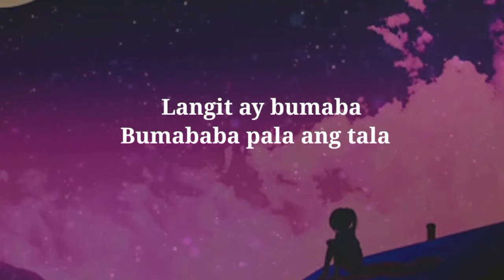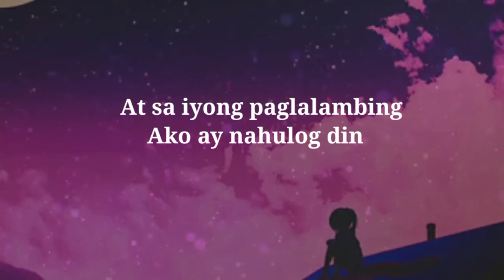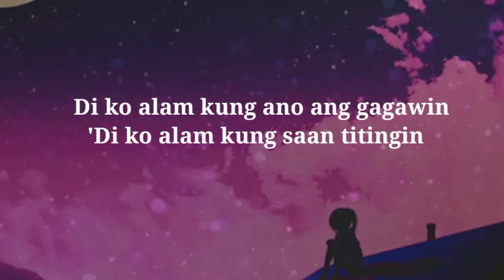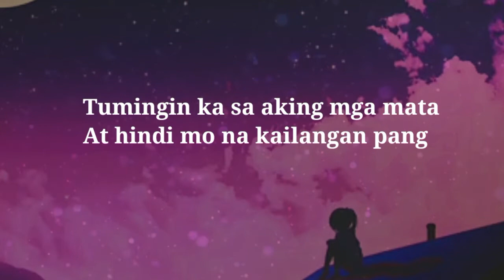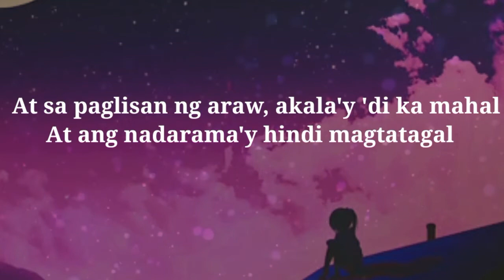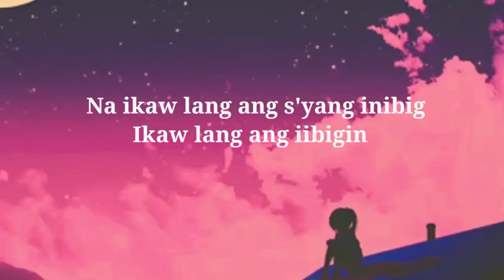Marko Rudio sings Nobita's Ikaw Lang Acoustic Lyric Video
One of the most aspiring singer Marko Rudio sing Ikaw lang by Nobita.